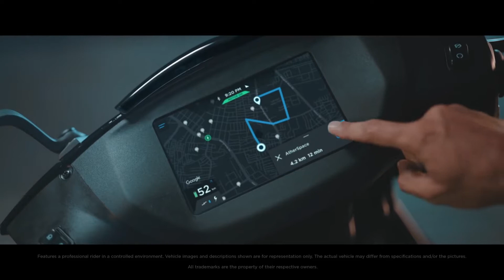Ather 450x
💐💐Welcome to game changer💐💐

like_share_comment